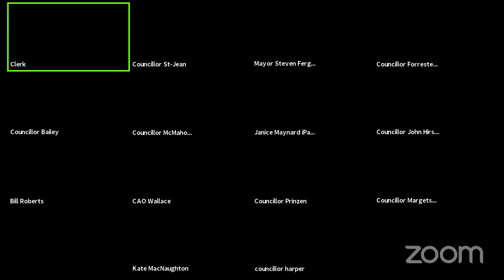Planning Meeting - June 2, 2021